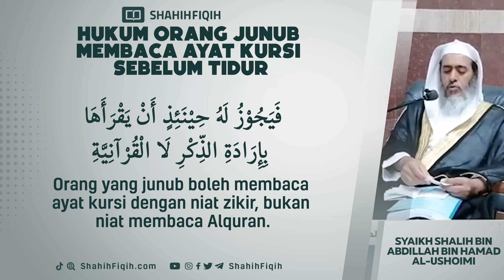Hukum Orang Junub Membaca Ayat Kursi Sebelum Tidur - Syaikh Shalih bin Abdillah bin Hamd Al-Ushoimi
Apakah orang yang sedang dalam keadaan junub boleh menyentuh sesuatu(seperti piring, gelas, pakaian) sebelum mandi? Dan jika dia menyentuhnya apakah sesuatu (yang disentuh) itu akan menjadi najis ataukah tidak?

JAWABAN :
Ya, boleh boleh bagi seorang yang sedang mandi junub -sebelum dia mandi- untuk menyentuh sesuatu, berupa pakaian, gelas, piring dan periuk, seta perkakas rumah tangga lainnya, sama saja, baik dia seorang laki-laki maupun wanita, karena orang yang sedang junub tidaklah najis, dan sesuatu yang disentuhnya tidak akan menjadi najis. Begitu juga orang yang sedang dalam keadaan haid ataupun nifas, kedua orang itu bukanlah orang yang najis disebabkan haid dan nifas, bahkan badan dan keringat kedua orang itu adalah suci, begitu pula dengan sesuatu yang disentuh oleh tangan kedua orang itu. Yang najis hanyalah darah (haid atau nifas) yang keluar dari mereka berdua.

Fatawa al-Lajnah ad-Da’imah li al-ifta’ 5 : 222